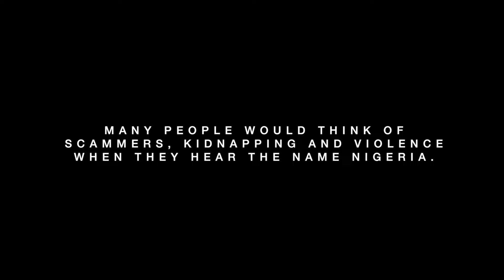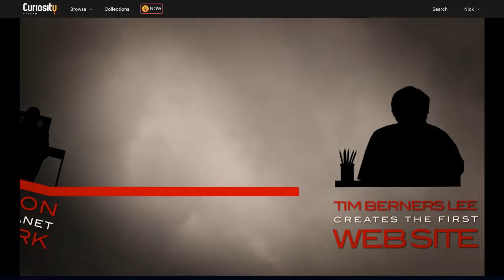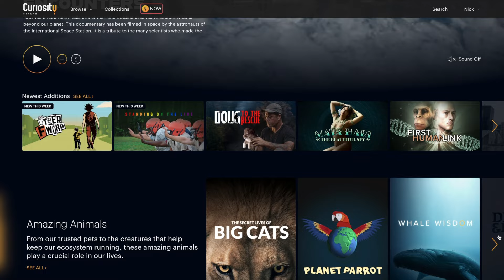Overwhelming 24 Hours in Nigeria (this is extreme)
🎵 Where I got the music in this video (free 30 day trial for video makers)